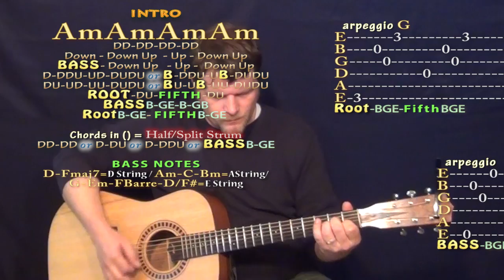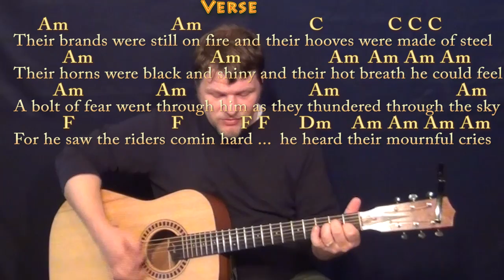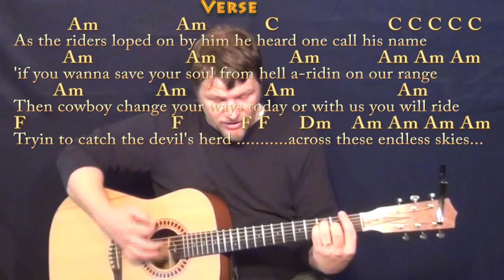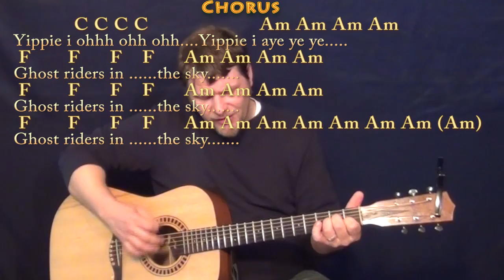Ghost Riders in the Sky (Johnny Cash) Strum Guitar Cover Lesson in Am with Chords/Lyrics